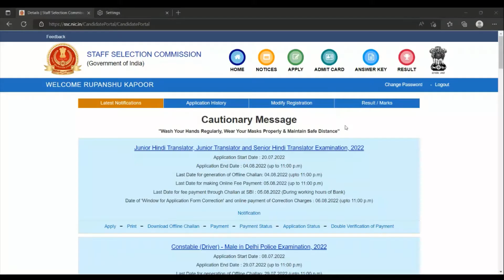MY SSC CGL 2021 SCORECARD || SIRF 2 NUMBER 😭😭|| DON' T DO THIS MISTAKE || GK ne barbaad kr dia 😓😓😓